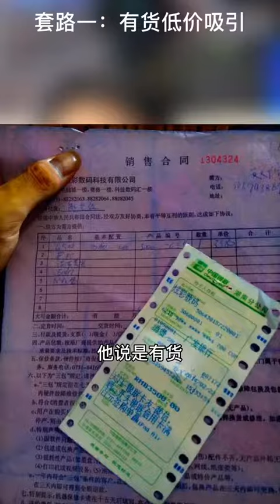Building a REASONABLY PRICED 1080p Gaming PC?! 2021